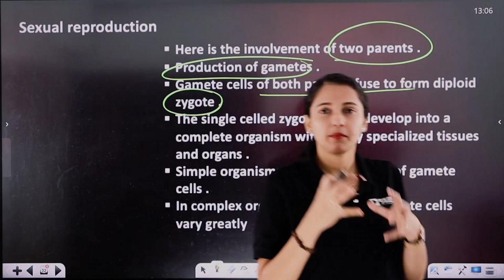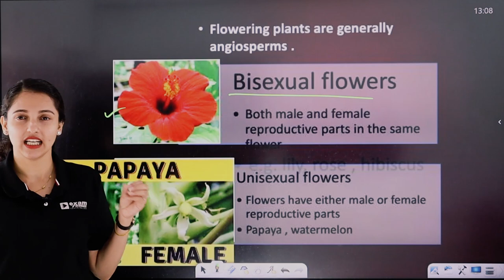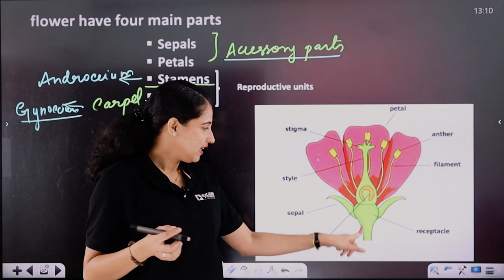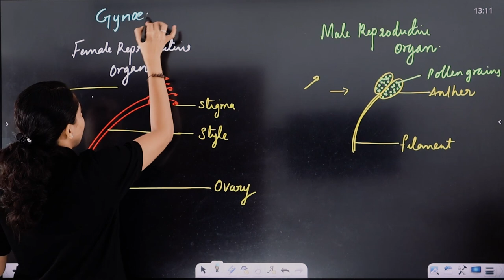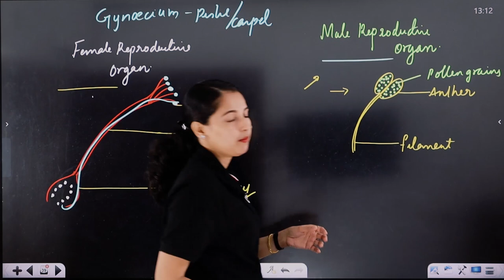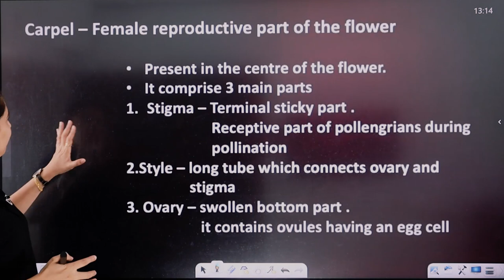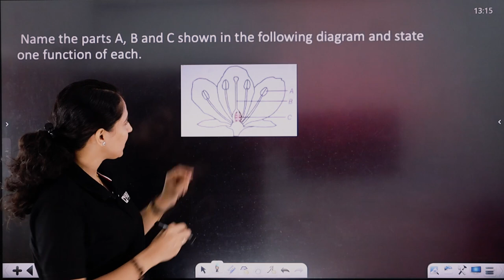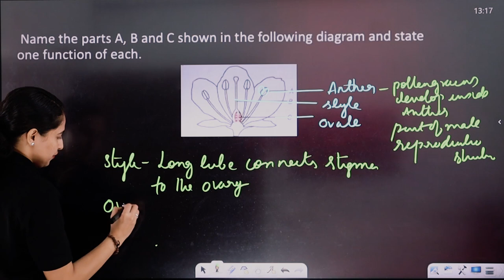CBSE Class 10 | Term 2 | Biology | Sexual Reproduction in Flowering Plants | Exam Winner